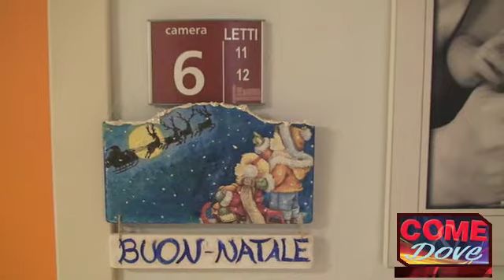Come & Dove: la prima nascita del 2015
La prima bimba nata nel 2015 in Italia è venuta alla luce all'ospedale Agnelli di Pinerolo. Nel video l'intervista alla mamma e all'equipe sanitaria.